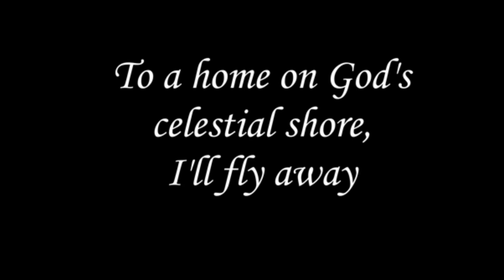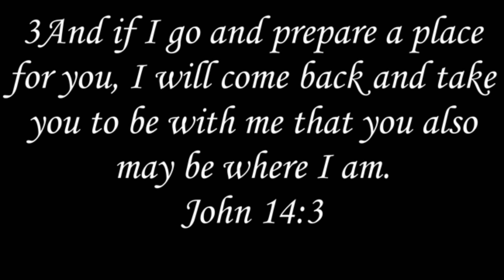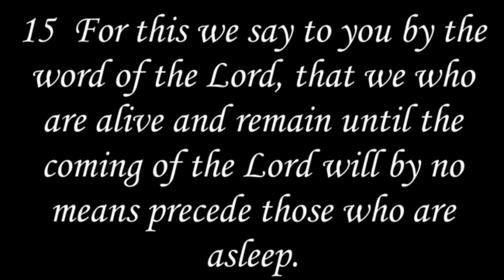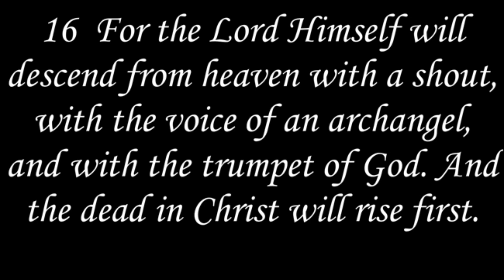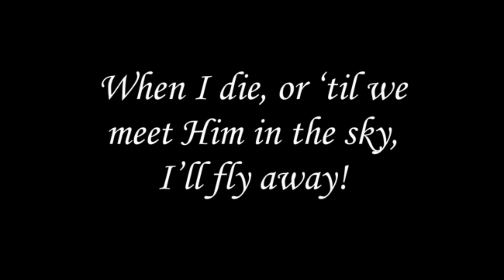I’ll Fly Away - Cory Miller